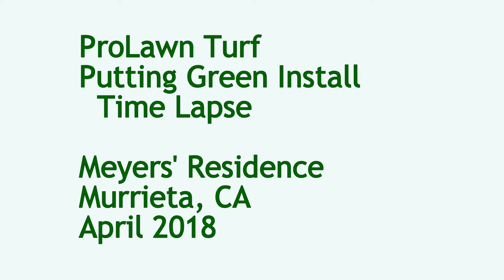Putting Green Installation Time Lapse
ProLawn Turf installed a putting green in our backyard today. I used my GoPro Hero5 to record a time lapse video of the installation process.

One day's work by a talented team resulted in a dramatic improvement. Our new putting green turned out amazing and we love it!

Note: The end of the video does not show the putting green finished result. Final finishing (sanding, brushing, and rolling) of the green was completed the following day.